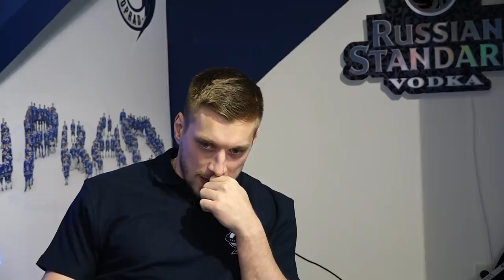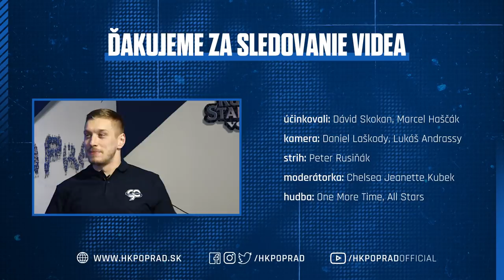|Kamzík challenge| - Skokan vs. Haščák